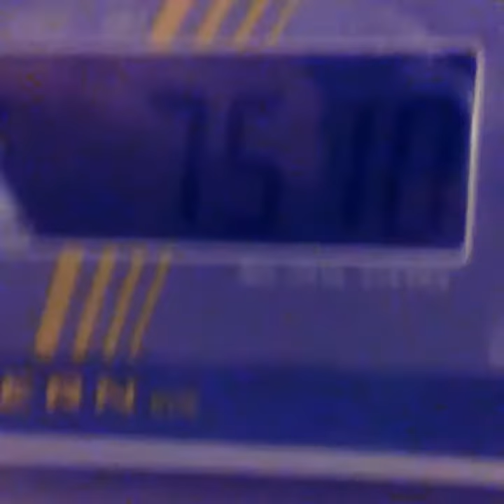75,10 kg 3" Trilobite PR